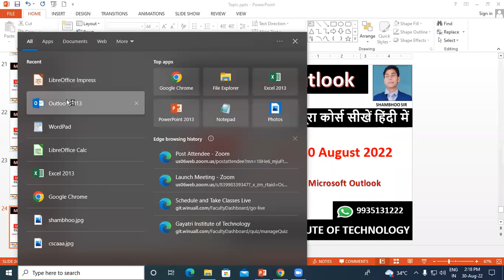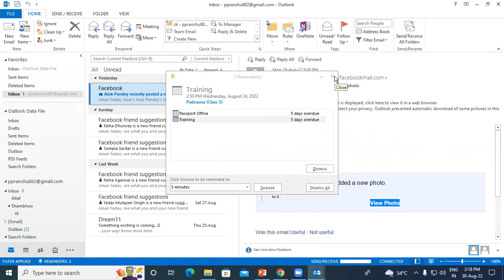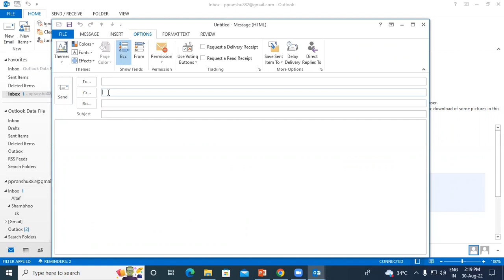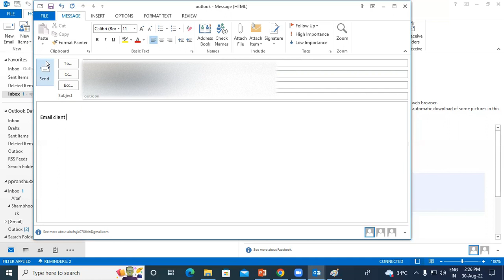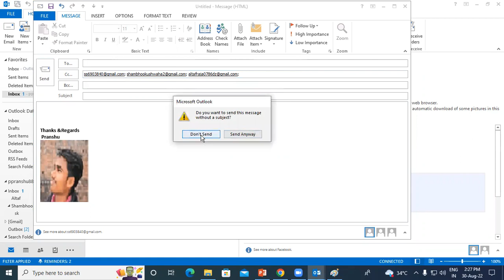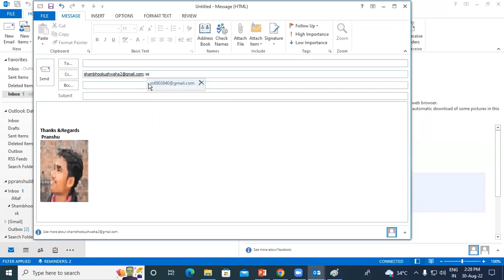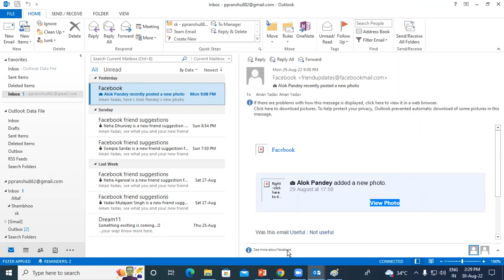How to use CC & BCC Option in Microsoft Outlook